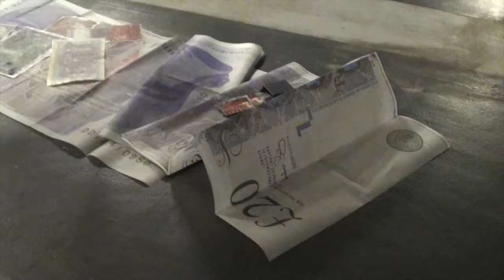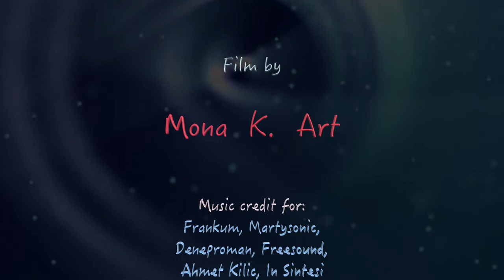Protocol 2018 London Art Show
Protocol 2018 Art Show
London , curated by Vanya Balogh
in association with Geoff Leong

Film by Mona K. Art